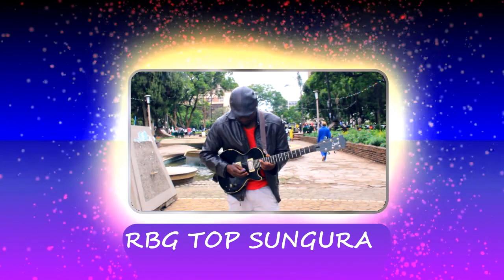BVUNZA MUKWASHA-TOP SUNGURA(Official video)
By Bra Kachongwe & Capital Studios Pro